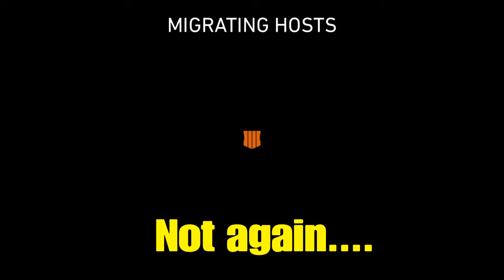Call of Duty BO4: Part 4